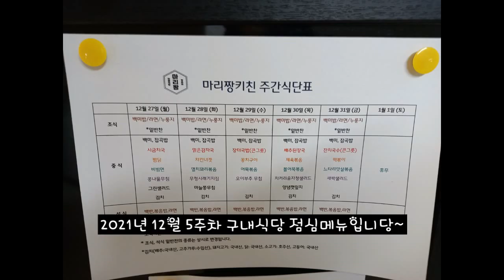2021년 12월 5주차 구내식당 점심메뉴입니당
2021년 12월 5주차 구내식당 점심메뉴입니당
2022년 새해가 왔네용~
모두들 새해 복 많이 받으시고
새해에는 기쁜일만 가득하기를~~^^